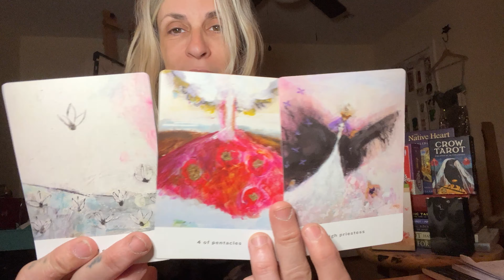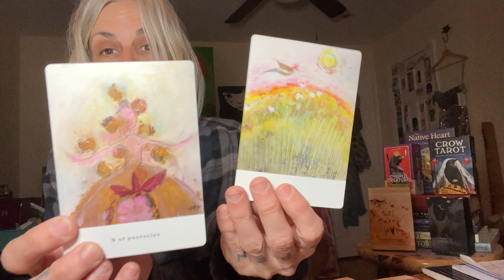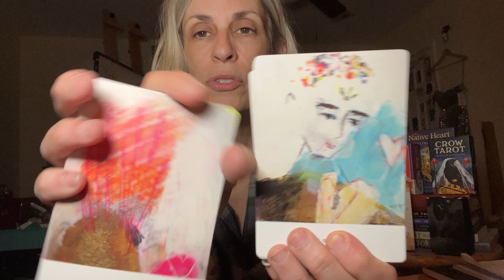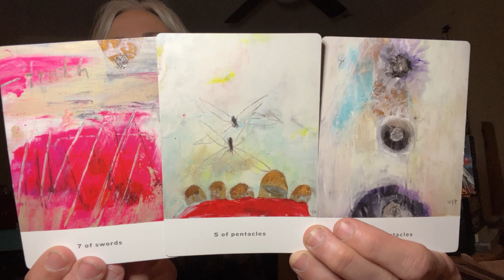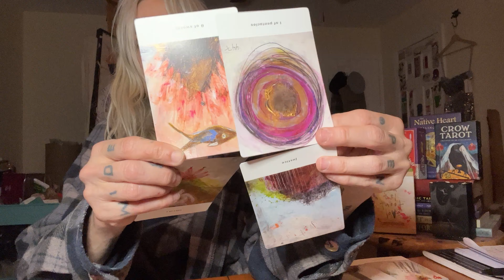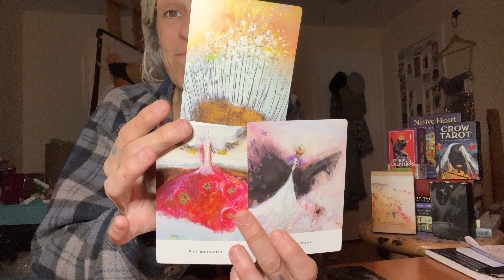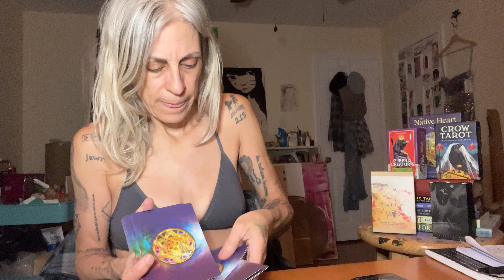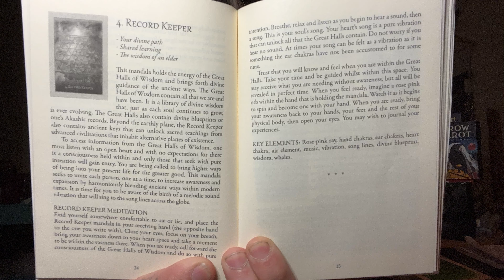VIRGO APRIL READING- week by week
General reading for the Virgo Collective.

TIMESTAMPS by week:
Week 1) 8:38
Week 2) 16:32
Week 3) 22:36
Week 4) 32:33

DECKS:
Kei Tarot Love
The Native Heart Healing Oracle